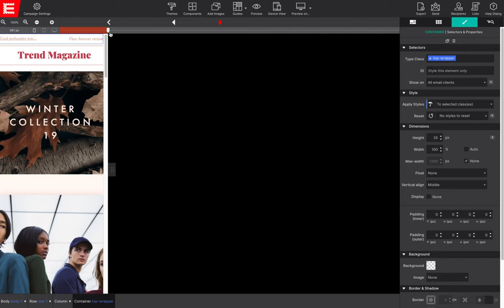Responsive Email Designer Breakpoints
Example of how breakpoints in Email Designer work.